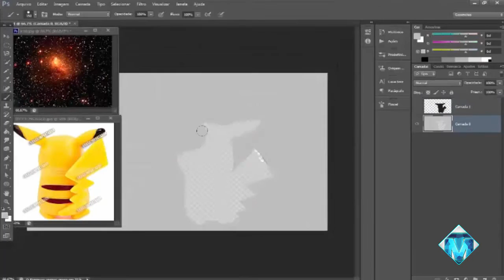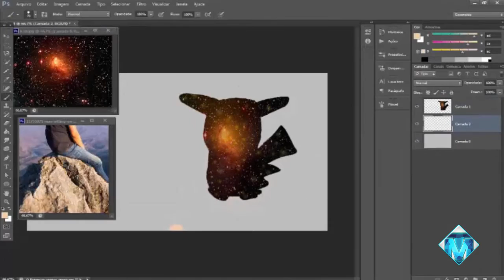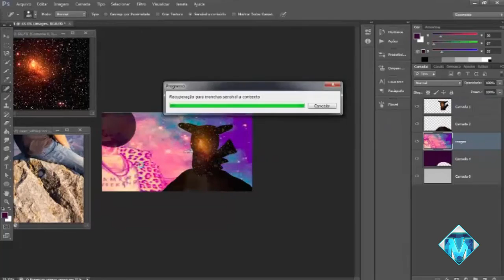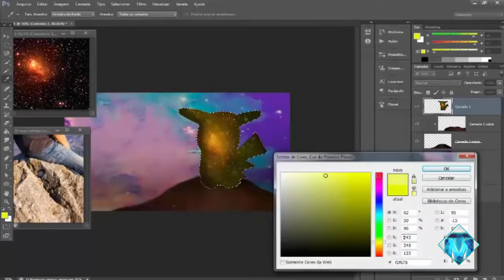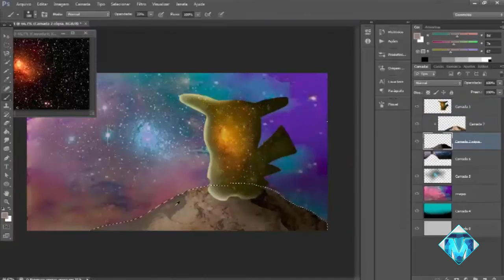| PIKACHU GALACTIC POKÉMON GO (IMAGE MANIPULATION)